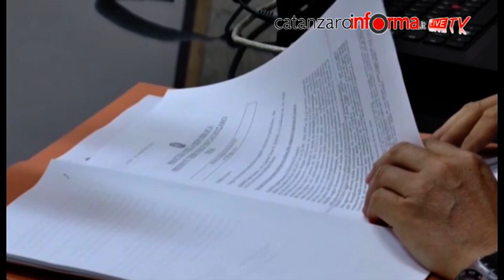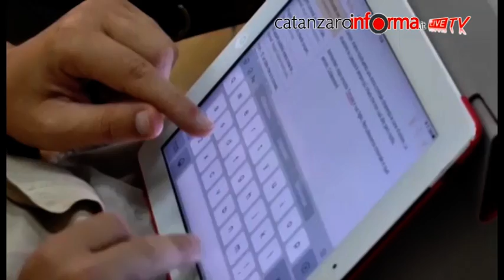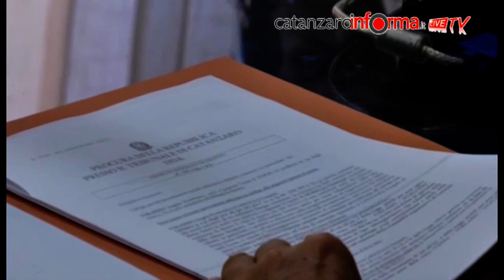Arrestato presunto responsabile di due tentati omicidi a Lamezia Terme